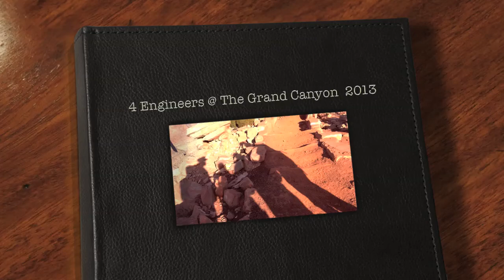Grand Canyon Trip 2013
4 Engineers take a trip to the bottom of the Grand Canyon in March, 2013.  We had a blast!